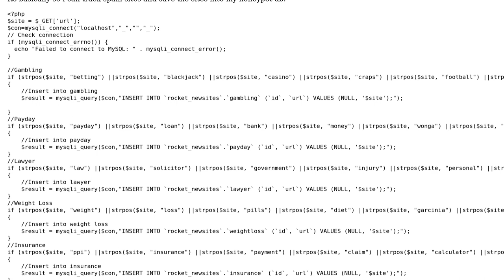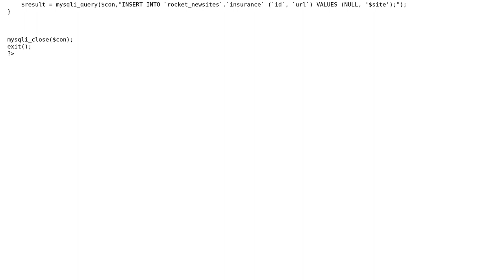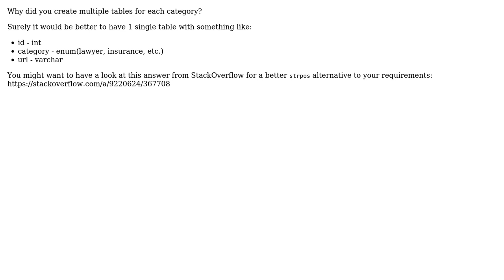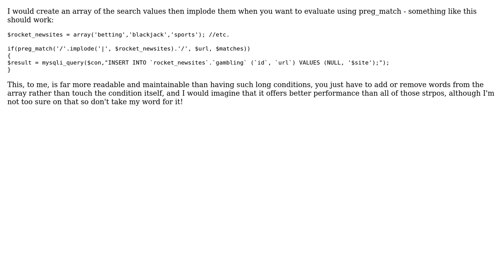Code Review: Check if URL contains different strings (3 Solutions!!)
Code Review: Check if URL contains different strings

With thanks & praise to God, and with thanks to the many people who have made this project possible! | Content (except music & images) licensed under CC BY-SA | Music | Images & others | With thanks to user Vogel612 user Mason user Keir Lavelle user Joao Dias and the Stack Exchange Network Trademarks are property of their respective owners. You are responsible for your own actions.